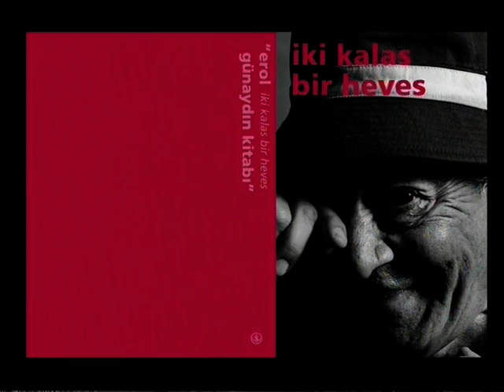Erol Günaydın, Doğum Günü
Erol Günaydın için bir hediye idi doğum gününde.